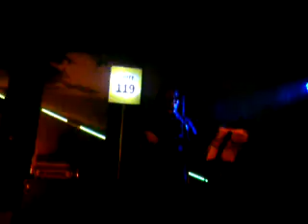3:16 @ Parra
This is a new band from Dubai named 3:16. They Headlined the Parra Route 119 Beta Camp. These guys are a 4 piece band mostly play covers and are more towards a Worship Rock oriented kind of band. The sound Quality is not that good ..But enjoy this song Rain down. Its a good one a bit on the faster tempo then the original version.